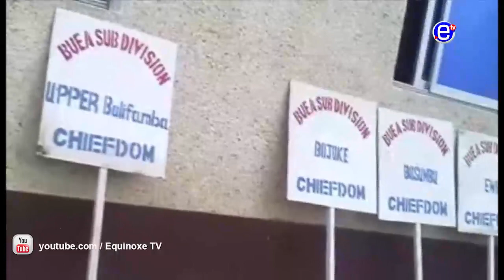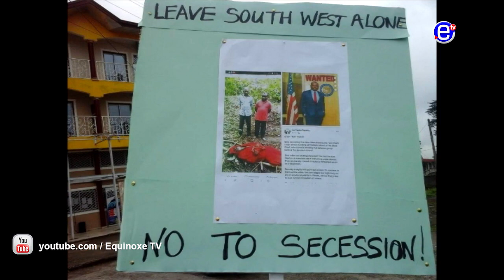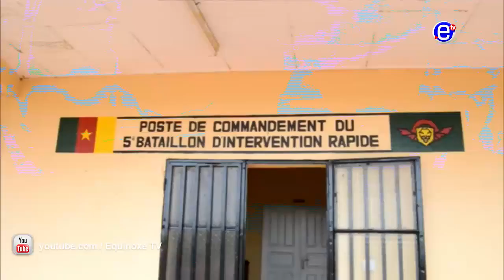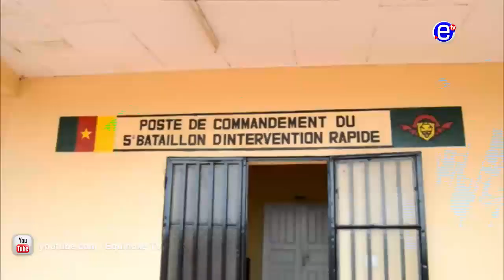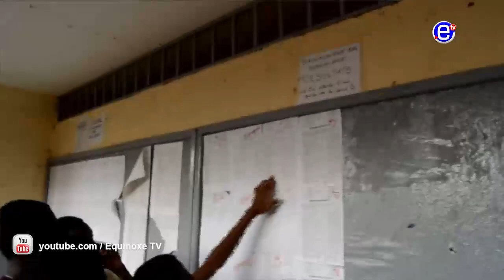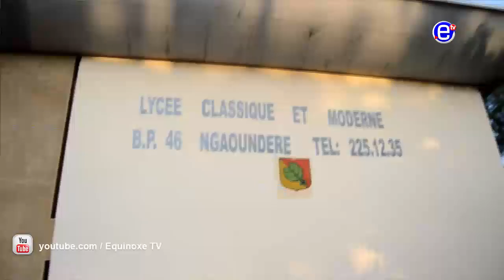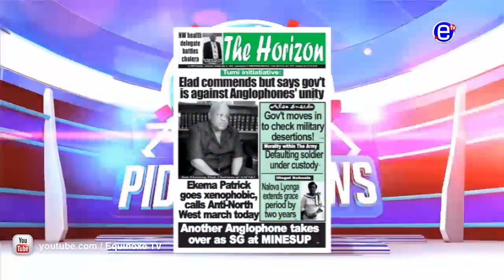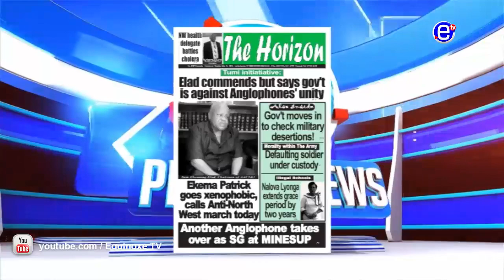PIDGIN NEWS TUESDAY JULY 31st 2018 EQUINOXE TV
Anchor: Smart NJIKANG Gabriel ( AMBASSADOR)
Directed by: Nadine NGUANFO
Informatique: Djeuya Mikel Da silva